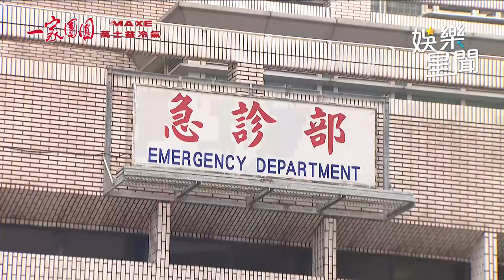ㄧ家團圓／小秘書意外檔刀 查理為愛金盆洗手｜娛樂星聞